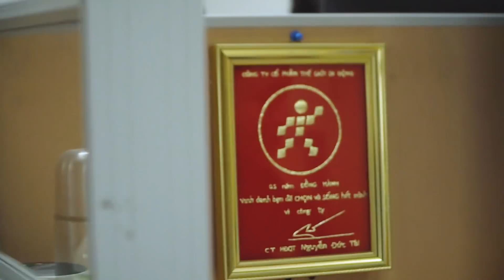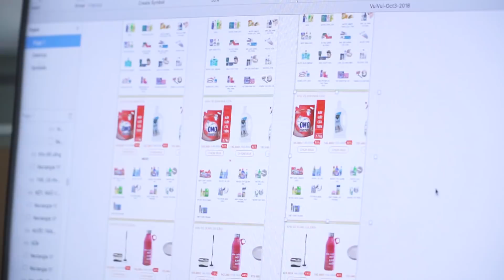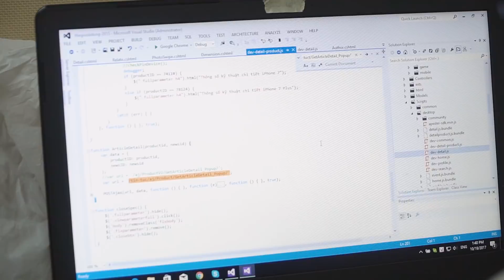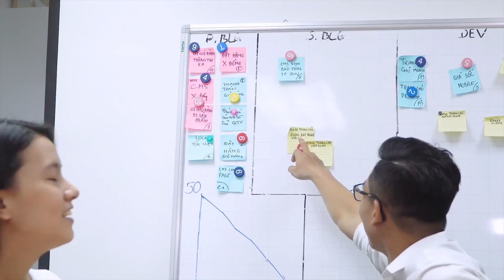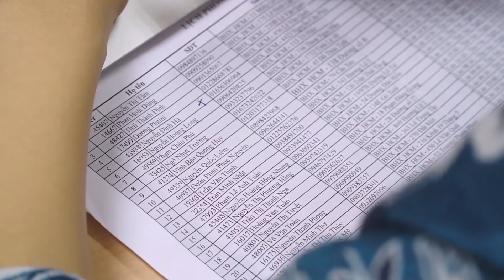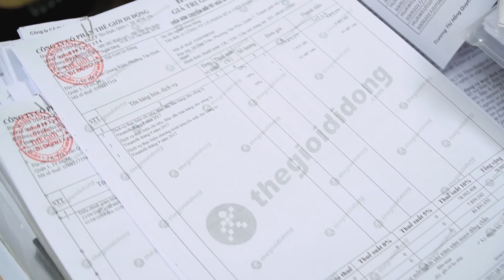Bí mật đằng sau 2000 siêu thị Thế giới di động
Vén màn bí mật đằng sau hơn 2000 siêu thị TGDĐ là khối Backoffice hùng hậu

Xem nhiều hơn tại Vieclam.thegioididong.com